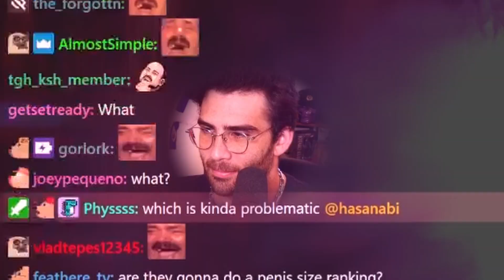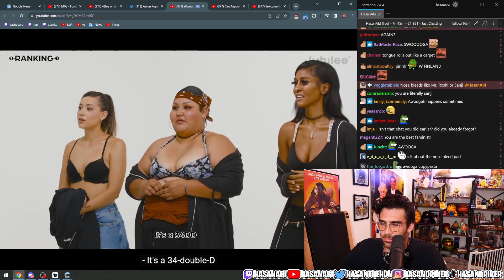Hasanabi Becomes Baffled by Big Breasts | HasanHUH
Awooga hummuna hummuna

This is a Hasanabi fan channel. I am not officially associated with Hasanabi.